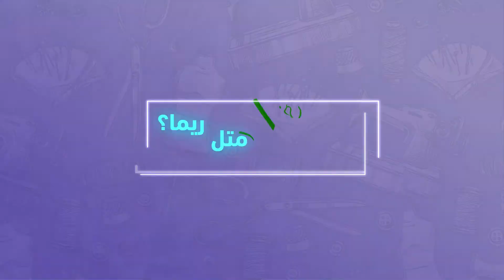motion graphics video for clothes store